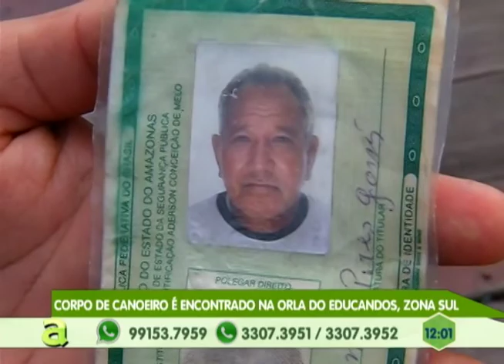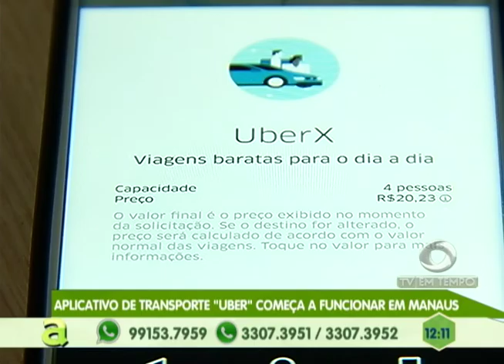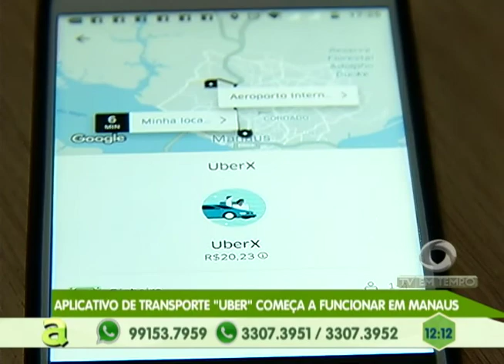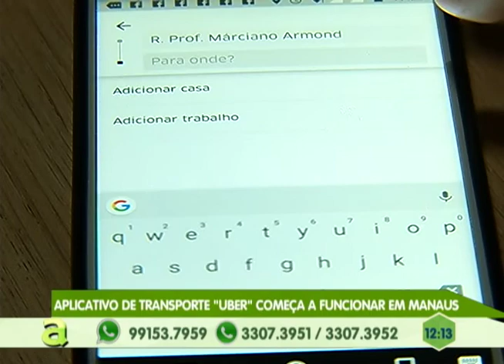Violência doméstica: Homem é presos suspeito de espancar a sogra dele em Manaus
04º BLOCO AGORA 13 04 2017 - Violência doméstica: Homem é presos suspeito de espancar a sogra dele em Manaus